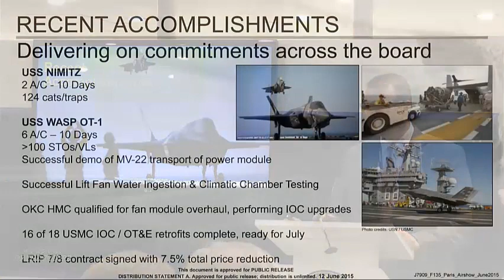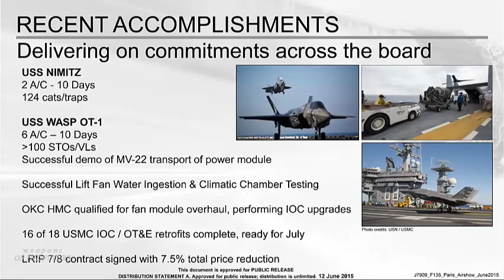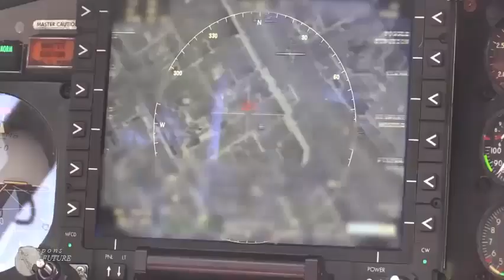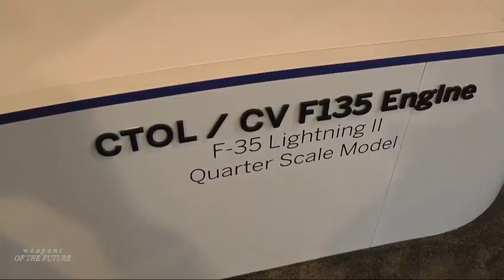Chinese military experts knock out the world's best F-35 jets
The Pentagon has temporarily suspended deliveries of F-35 fighter jets after discovering that the magnets in Honeywell's turbo engines were made using an alloy of cobalt and samarium developed in China. At the time, it was revealed that the Chinese alloy was present in all 825 F-35s delivered to date, regardless of variety or purchaser.

Chinese analysts have told state media that the US military's reliance on Chinese rare earth products has been exposed by the neglect of allowing alloys with Chinese origins to continue to be used on the F-35 fighter jet.